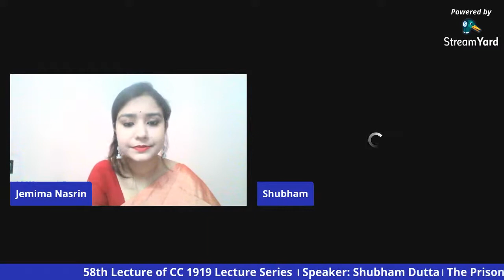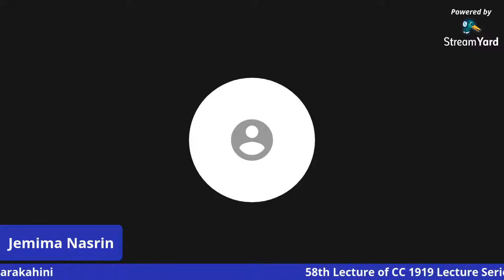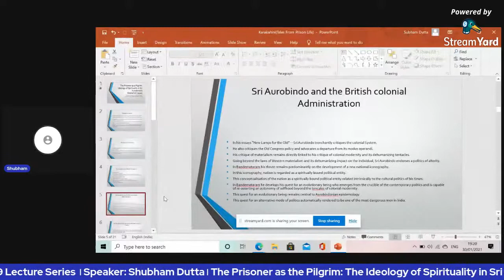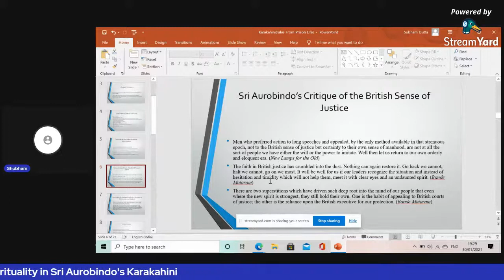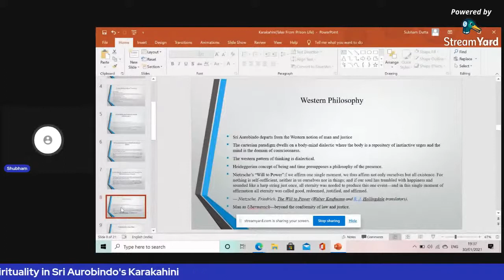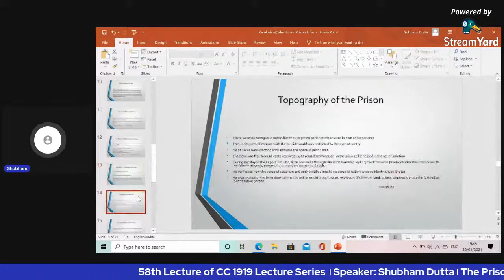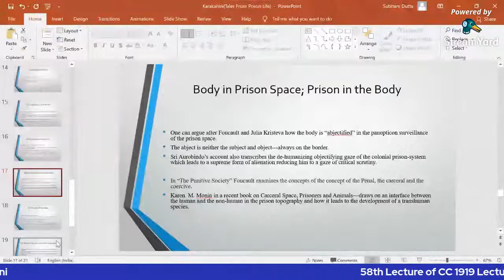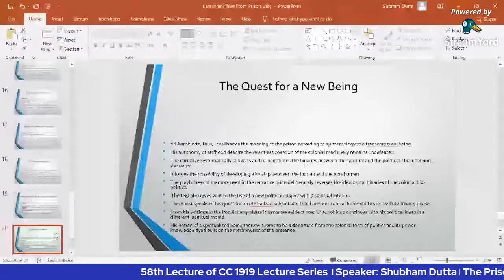58th Online Lecture organized by Calcutta Comparatists 1919 | Shubham Dutta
58th Online Lecture organized by Calcutta Comparatists 1919

Topic: The Prisoner as the Pilgrim: The Ideology of Spirituality in Sri Aurobindo's Karakahini.

Speaker: Shubham Dutta, Assistant Professor Gokhale Memorial Girls'College Kolkata and Research Scholar Visva-Bharati.

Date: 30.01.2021